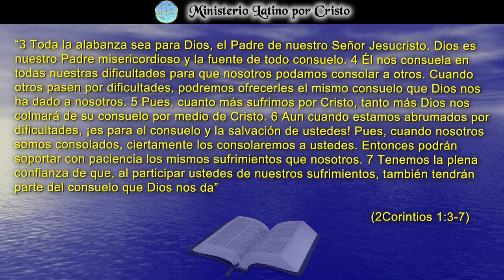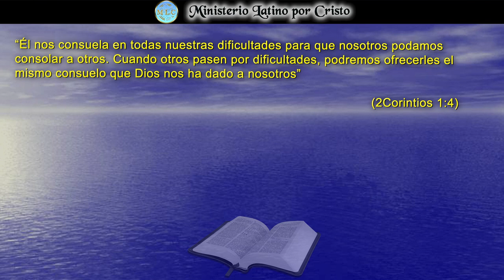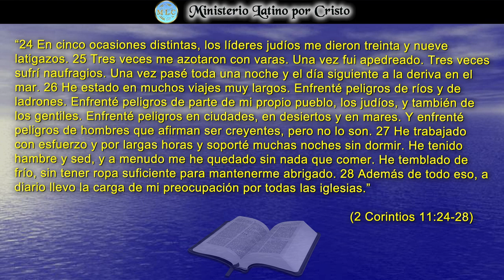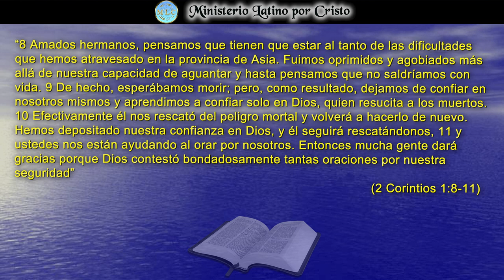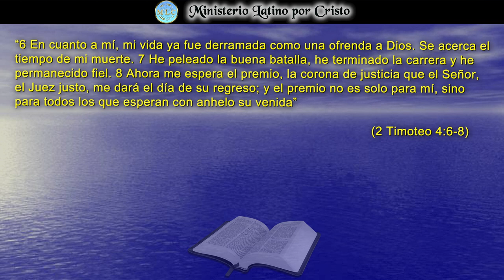DIOS ES NUESTRO PADRE, Y LA FUENTE DE TODO CONSUELO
Los sufrimientos y las tribulaciones son parte de la vida que como seres humanos tenemos que enfrentar. No existe persona humana que no enfrente dificultades. Tú y yo como hijos de Dios tenemos la promesa del consuelo divino. Pablo lo experimentó en carne propia, y él mismo sirvió de consuelo a muchos en la Iglesia. Enfrentemos con dignidad y valentía confiando que Dios está a nuestro lado. Y si a nuestro lado hay alguien que está sufriendo y podemos ser canal de ayuda hagámoslo, Dios espera que compartamos el consuelo que recibimos.